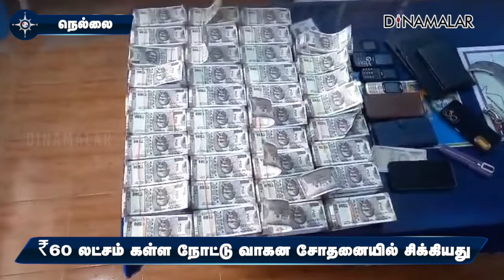கள்ள நோட்டு கும்பலை சேர்ந்த 3 பேர் கைது | fake currency Rs 60 lacs seized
நெல்லை மாவட்டம் நாங்குநேரி அடுத்த பாணன்குளம் தேசிய நெடுஞ்சாலையில் போலீசார் வாகன சோதனையில் ஈடுபட்டனர்.

நாகர்கோயில் நோக்கி வந்த பொலிரோ ஜீப்பை நிறுத்தி சோதனை விட்டனர்.

வாகனத்தில் இருந்தவர்கள் முன்னுக்கு பின் முரணாக பதில் அளித்தனர்.
சந்தேகம் அடைந்த போலீசார் வாகனத்தை முழுவதுமாக சோதனை இட்டனர்.

அதில் ரூ.60 லட்சம் மதிப்புள்ள கள்ள நோட்டு இருப்பது தெரிந்தது.

 இதனையடுத்து போலீசார் வாகனத்தில் வந்த சிவகாசியை சேர்ந்த சீமை சாமி, கோபாலகிருஷ்ணன் மற்றும் சங்கரன்கோயிலை சேர்ந்த கிருஷ்ண சங்கர் ஆகிய மூவரை கைது செய்தனர்.

இவர்கள் கள்ள நோட்டு கும்பலுடன் தொடர்புடையவர்கள் என அறிந்து அவர்களிடம் விசாரணை நடத்தி வருகின்றனர்.